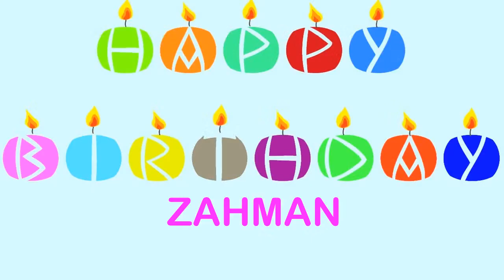Zahman Wishes & Mensajes